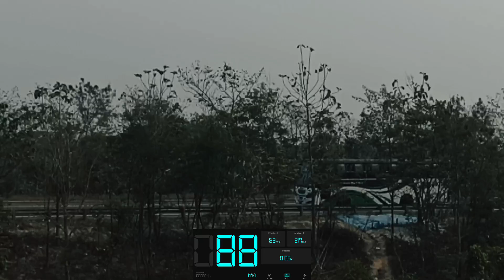Sarbick bus on Fire. Train vs Bus [Sundarban Express]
Its a cool thing! when your vehicle is more aggressive then others🤤